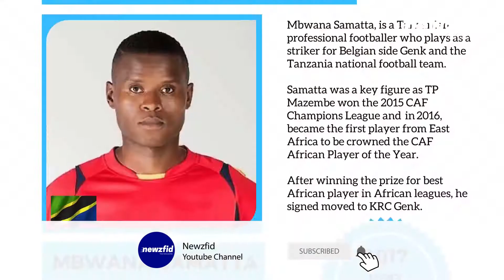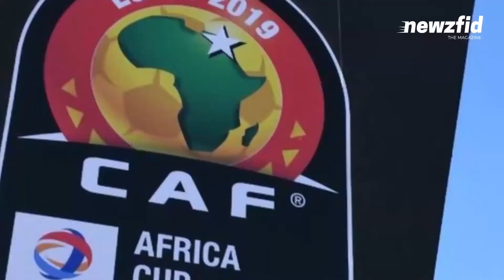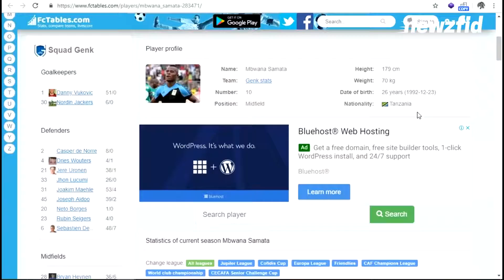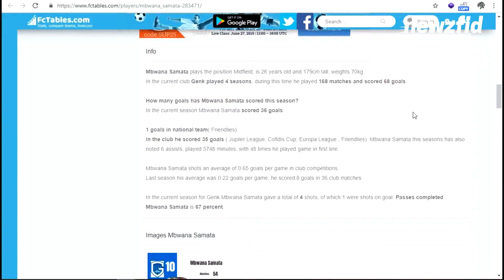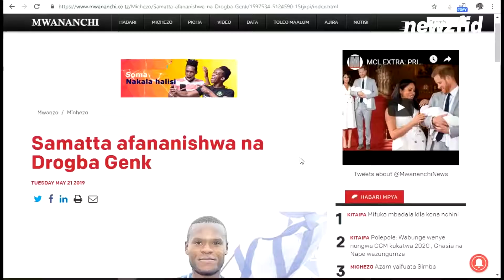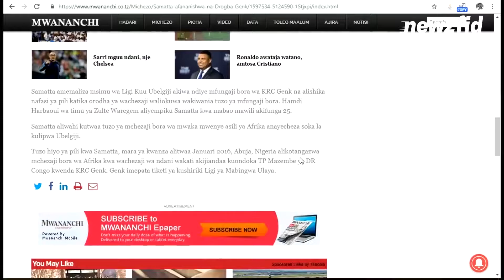HUU NI ZAIDI YA UCHAWI TZ HADI ULAYA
BC TV